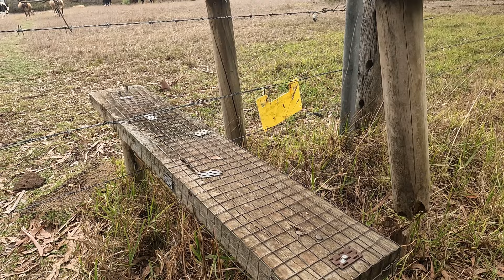In search of local Brown Trout - BFS Fishing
Today we go lure fishing for Brown Trout in a local river in South Western Victoria, Australia using BFS baitcasting tackle. On this channel we generally use ultralight or BFS tackle so that we can enjoy fighting the fish. Almost always I will release the fish to hopefully be caught another day.

LINK TO REEL

LINK TO ROD

GEAR USED

Reel - Soloking BMC100
Rod - Tsurinoya Elf Aji 822L
Line - 10lb Suffix Nanobraid
Lure - Daiwa Double Clutch 75SP in Sakura Suji

Camera - GoPro Hero 10 and Google Pixel 8 Pro
TELESIN Silicone Neck Hold Mount
TELESIN Universal Camera Mount Magnetic Neck Holder
Ulanzi Go-Quick II Magnetic Silicone Neck Holder
Ulanzi Go-Quick II Neck Hold Mount
VIJIM Ulanzi ST-27 Metal Phone Holder
Ulanzi MT-09 Extendable Vlog Tripod
Ulanzi Go Quick II 1.4M Extendable Tripod
Ulanzi Go Quick II Release System
TELESIN Vlog Frame Housing Case Mount
VIJIM Ulanzi VL49 Full Color RGB LED Video Light
Windslayer for GoPro Hero 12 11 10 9
TELESIN Waterproof Side Cover

Or on Instagram @yep.fishing

We also cover these other topics on our channel.

Land based fishing with soft plastics and hard bodies
Land based fishing around Warrnambool, Geelong and Horsham
Bait Finesse System Fishing (Ultralight Baitcaster tackle)
Saltwater Fishing for Squid (Eging)
Kayak Fishing